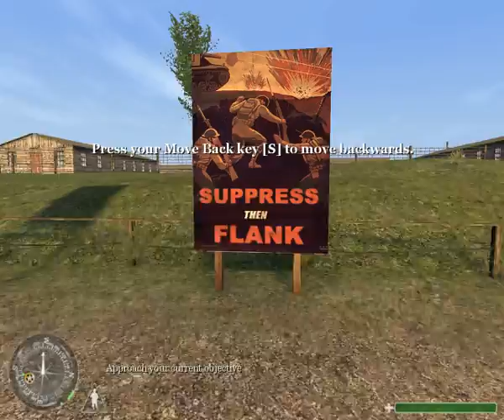2013 Call of Duty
Call of Duty CoDSP 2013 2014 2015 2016 campaign missions guide walkthrough 100% Gameplay Hardest Difficulty PC Game 4 5 3 1